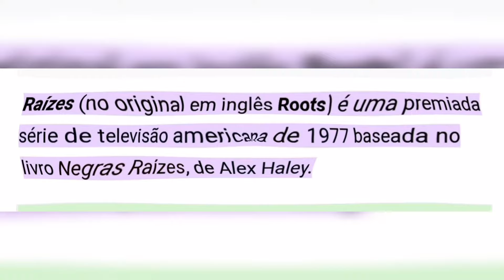MINISSÉRIE RAÍZES , KUNTA KINTE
MINISSÉRIE RAÍZES
SINOPSE & INFO

Kunta Kinte é o personagem central do romance "Raízes: A Saga de uma Família Americana" escrito pelo autor norte-americano Alex Haley. O livro virou uma minissérie de televisão em 1977 de muito sucesso[1] e conquistou ao longo de seus 12 episódios cerca de 71% da audiência americana, com quase 100 milhões de telespectadores que acompanharam a minissérie. É considerada um dos fenômenos televisivos mais importantes de todos os tempos na história da televisão americana. Foi indicada a 36 prêmios Emmy, ganhou nove.
Kunta Kinte Nascimento cerca de 1750
Juffure, Gâmbia, África OcidentalMortec.1822 (idade cerca de 71–72)
Spotsylvania, Virginia

Em 2016 foi feita uma nova versão em 08 episódios com grande elenco que conta com Laurence Fishburne, Forest Whitaker, Anna Paquin, Jonathan Rhys Meyers, Anika Noni Rose, Chad Coleman;e Erica Tazel. Com produção de Will Packer, Mark Wolper e LeVar Burton (protagonista da série original),[2] a obra recebeu seis indicações ao Emmy 2016. Haley descreveu o seu livro como "facção" - uma mistura de facto e ficção. Depois do livro, Haley se tornou nacionalmente famoso, e o autor americano Harold Courlander observou que a seção que descreve a vida de Kinte foi aparentemente tirado de livro de Courlander O Africano. Haley, no início, rejeitou a acusação, mas depois emitiu uma declaração pública afirmando que o livro Courlander tinha sido a sua fonte, e Haley atribuiu o erro a um dos seus pesquisadores assistentes.